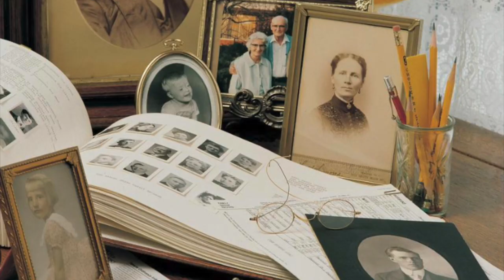Returning To The Temple and The Covenant Path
The thoughts, ideas, and beliefs we express on this channel do not officially represent The Church of Jesus Christ of Latter-Day Saints.